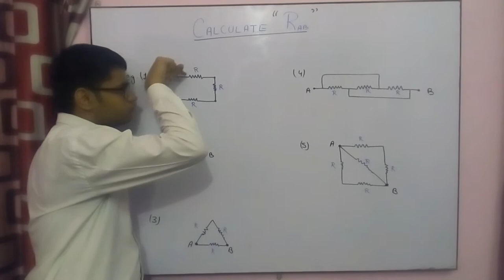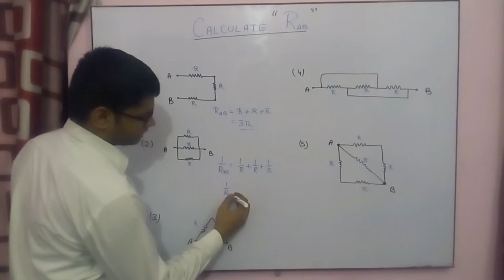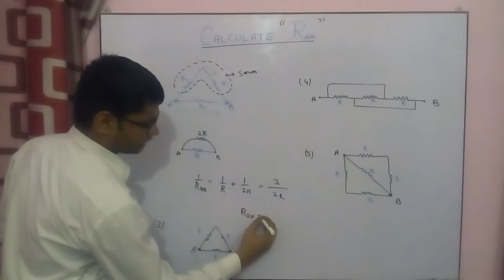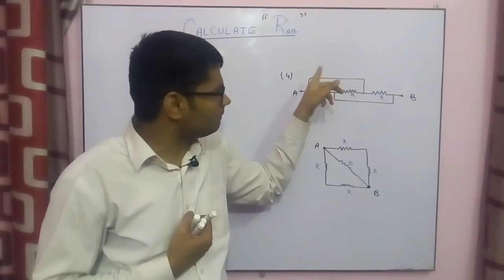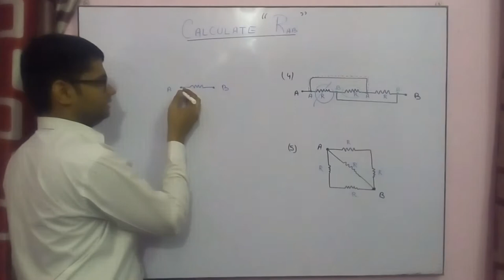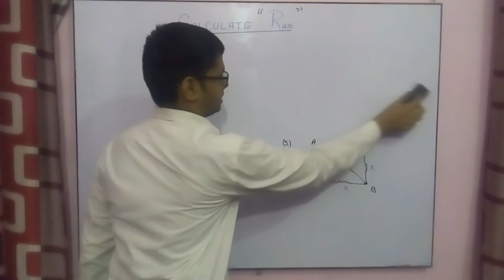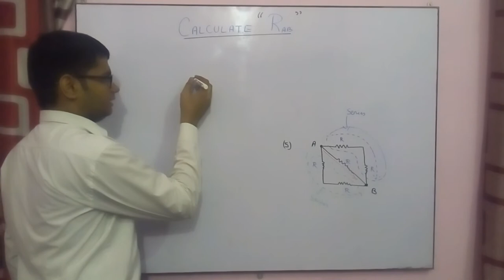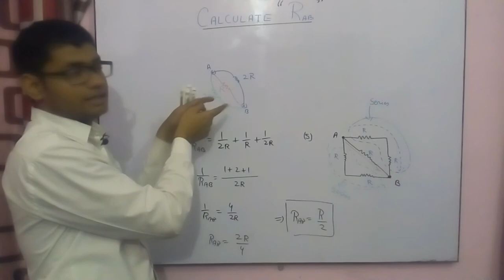Series and Parallel Circuit Problems in physics in hindi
In this video you will learn about how to solve series and Parallel Circuit Problems in Physics in hindi

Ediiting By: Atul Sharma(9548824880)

Netapy-Vedana[Top Shelf Sounds]